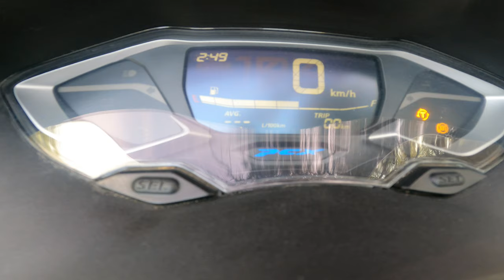Honda Pcx 125 Trip Km Saati Nasıl Sıfırlanır Resetlenir ?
selam dostlarım.. honda pcx 125 lerde trip km saati nasıl sıfırlanır bunu tarif etmeye çalıştım.. iyi seyirler..